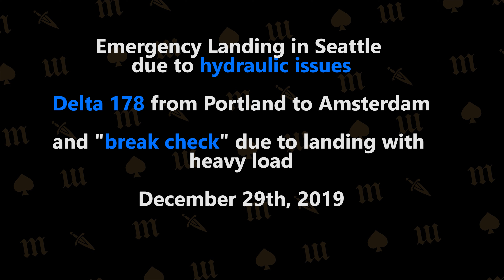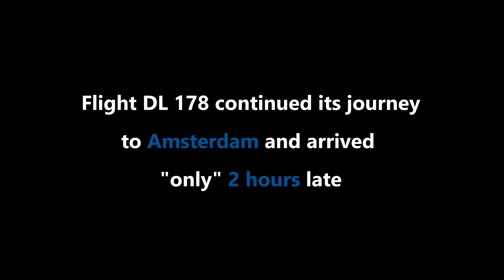Flight DL 178 causes delays at Seattle Tacoma airport after emergency landing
Delta Flight 178 from Portland to Amsterdam diverted to Seattle because of hydraulic issues, causing shut down of runways on December 29th, 2019

All music (in all my videos) are original tracks (speed)produced by me. Track name is listed at the end of the videos.